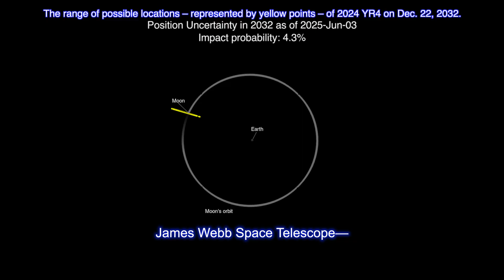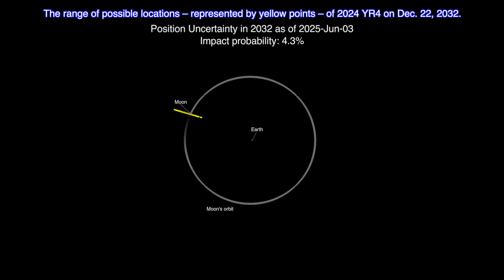Asteroid May HIT the Moon in 2032 🌕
🚨 A newly discovered asteroid might hit the Moon!
Meet 2024 YR4 — a space rock spotted in December 2024 that had scientists briefly wondering if it was heading for Earth. But thanks to the powerful eyes of NASA’s James Webb Space Telescope, we’ve now got the full picture.

🌍 Earth? Safe.
🌕 The Moon? There’s a 4.3% chance of a direct hit in 2032!

At 174–220 feet wide, this asteroid is about the size of a 15-story building. If it slams into the Moon, it could leave a brand-new crater — and scientists would get an incredible opportunity to study a live lunar impact.

📡 This is planetary defense in action — and a reminder that space is always full of surprises.

🎯 Like • Comment • Share to help more viewers discover what's out there!

Image Credit:
NASA/JPL Center for Near-Earth Object Studies
ATLAS
NASA / JSC

🌍 From high above Earth, a dazzling coastline emerges — golden desert colliding with sapphire sea. Massive shapes bloom off the shore, carved not by nature… but by human hands. In this episode of Where Are We, Now?, we take you on an orbital journey over one of the most surreal cityscapes on the planet. Captured by an astronaut aboard the International Space Station, this image reveals a modern marvel — from artificial islands to sprawling solar farms, all set in a desert where innovation defies the elements.

🌍 In Just 3 Days on Earth, Everything Changes… 🌍
As our planet spins through just three rotations, life on Earth unfolds in astonishing ways. Over 1 million babies are born, 750,000 people pass away, millions come of age, and millions retire. That’s not just time ticking—it’s civilization evolving.

1984 was a defining year in NASA’s Space Shuttle era — a time of daring leaps, spectacular recoveries, and firsts that pushed human spaceflight into new territory. In this episode of A NASA Narrative from                  @BeyondEarthBuckleUp   and witness the first-ever untethered spacewalk by Bruce McCandless, the nail-biting capture and repair of the Solar Max satellite, and the historic debut of Space Shuttle Discovery. Watch as astronauts face helmet malfunctions in the void, wrangle rogue satellites spinning through space, and land back on Florida soil for the very first time.

Where Are We Now? Can You Guess This City from Space?
🌏 A city built between two seas.
🌋 A landscape shaped by dozens of ancient volcanoes.
🛰️ Captured from space, this urban marvel holds the secrets of fire, water, and time — but can you figure out where we are?

🚀 NASA Timeline: 1982–1983 –  🕹️ A narrated space history. From Proving Flights to Pioneering Firsts. Step back into a defining moment of NASA’s history with @BeyondEarthBuckleUp where the Space Shuttle moved from promise to performance, and new generations of astronauts broke barriers in orbit.

🛰️ Think you can solve this orbital riddle? Where Are We Now?
You're looking down on one of Earth's most mysterious and extreme places. A land of jagged snow-capped peaks, swirling desert winds, and long-forgotten trade routes. But here’s the twist — we’re not telling you where this is… yet.

Before the Shuttle soared, NASA had to survive. 🕹️ A narrated space history. Welcome to one of the most pivotal and overlooked chapters in NASA's history—1980 to 1981—a time of risk, innovation, and silent determination. This fast-paced, cinematic narrative dives into the stories behind the headlines: the last-minute tile crises, budget battles in Washington, secret military ambitions, Earth-shaking scientific missions, and the glorious first launch of Space Shuttle Columbia.

🕹️ A narrated space history, told with cinematic style and emotional clarity. The years 1985 and 1986 were some of NASA’s most defining—marked by unprecedented discoveries and unforgettable tragedy.
In this deeply researched, emotionally driven narrative, we explore the dual storylines of NASA’s triumphs in deep space and the heart-wrenching loss of the Space Shuttle Challenger.